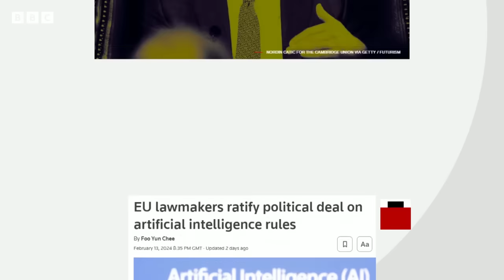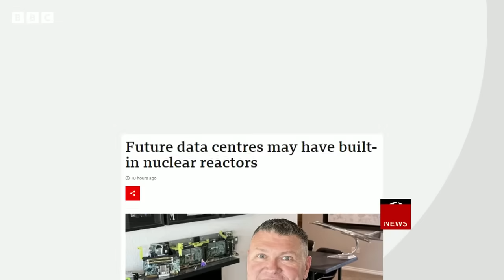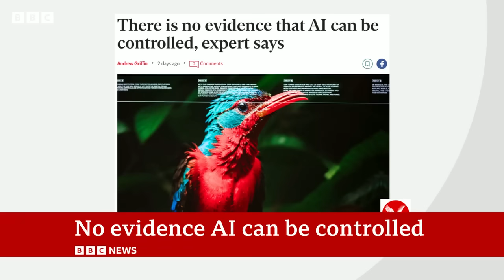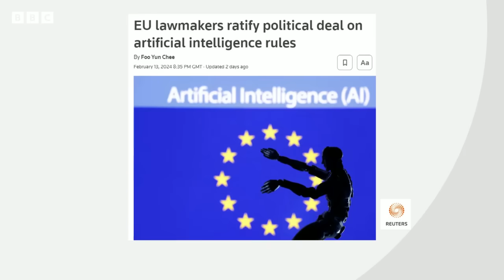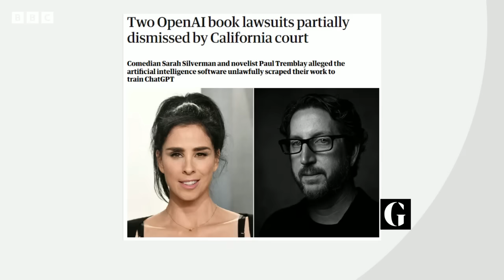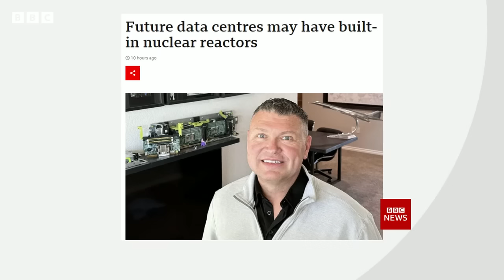Future data centres may have built-in nuclear reactors | BBC News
The advent of artificial intelligence (AI), which requires far more processing power than standard computing, has put rocket boosters under the data centre world.

Chris Sharp is the chief technology officer at Digital Realty, a US business that builds data centres, the anonymous warehouses full of computers that keep the online world spinning.

Sharp predicts that data centres in the not-too-distant future will come with their own dedicated, built-in nuclear reactors.

AI systems are using all this extra electricity simply because they are doing so much more processing than standard computing.

The technology in question is the much-touted Small Modular Reactor (SMR). These are designs for advanced reactors with about a third of the power generation of a traditional, large nuclear plant.